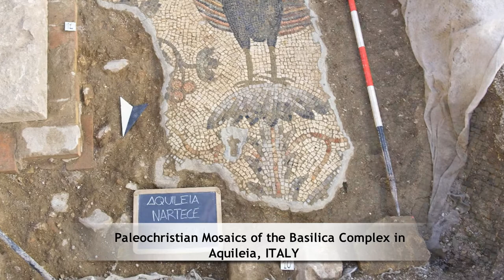Paleochristian Mosaics of the Basilica Complex in Aquileia, ITALY